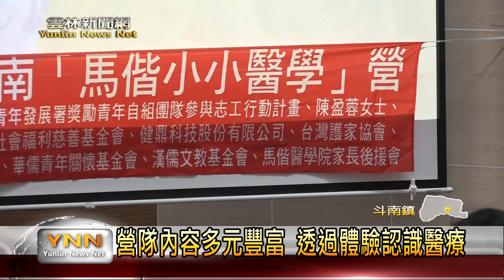馬偕小小醫學營 激發學童學醫興趣 雲林新聞網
為了讓偏鄉的孩子對醫學知識有更深刻的了解，馬偕醫學院來到斗南國小舉辦醫學營，希望透過簡單又趣味的相關課程，讓小朋友來了解醫療知識，同時也培養學生對醫學的興趣。這(23)日，立法委員劉建國也特別來到現場參加開幕，並表示期待未來可以繼續和馬偕醫學院來合作，讓更多小朋友學習正確的醫學知識。